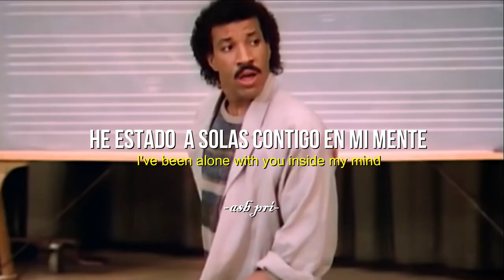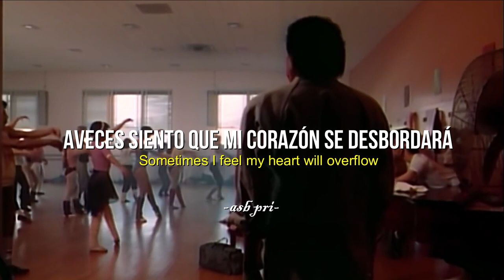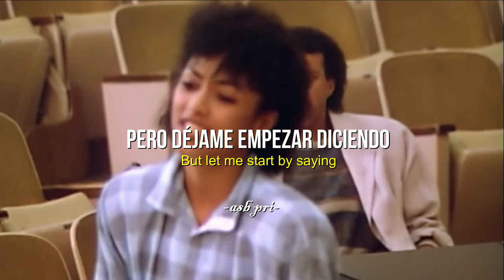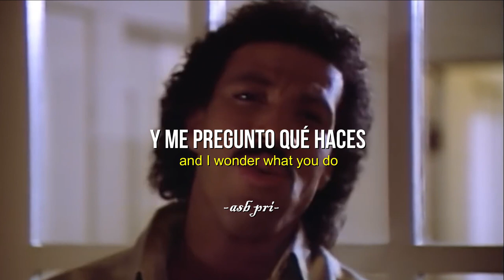LIONEL RICHIE - Hello | SUBTITULADA español ingles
I can see it in your eyes, I can see it in your smile
'Cause you know just what to say, and you know just what to do
'Cause I wonder where you are and I wonder what you do
Tell me how to win your heart, for I haven't got a clue
Is it me you're looking for?
Is it me, is it me, is it me
Is it me, is it me